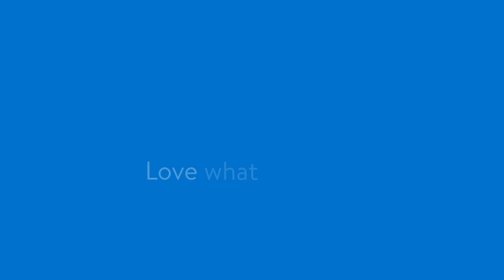We Celebrate Being Black & a CEO with Detavio Samuels | Black & Unlimited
We’re back with another episode of Black & Unlimited featuring CEO, spokesperson & fierce champion of Black media: Detavio Samuels! Press play to hear how he’s grateful for his role & why he’s betting on Black creators to flip the script. BlackAndUnlimited ​

Discover more on: Walmart.com    ​